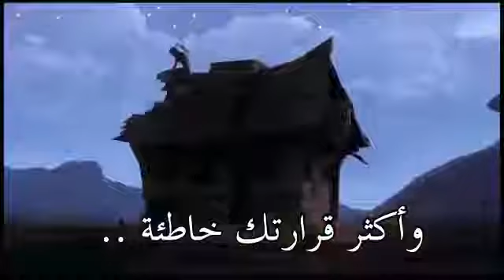وبالوالدين إحسانا⁦❤️⁩ خواطر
خواطر